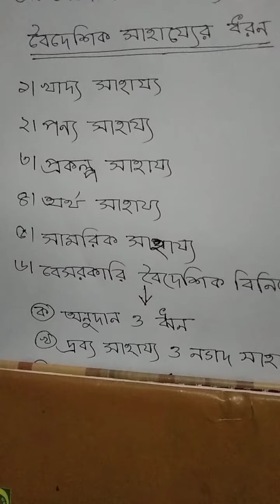বিউটি আক্তার,প্রভাষক:রাষ্ট্রবিজ্ঞান বিভাগ,শ্রেনি:অনার্স ২য় বর্ষ,বিষয়:বাংলাদেশের রাজনৈতিক অর্থনীতি